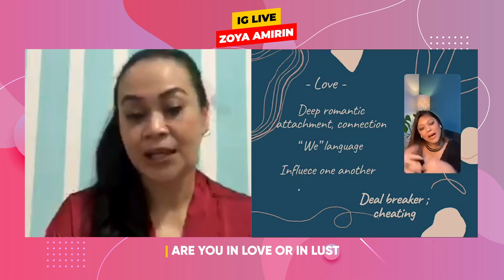Yuk Bedain Mana Cinta, Mana Nafsu! | Z TALK Live IG Feat. Zola Yoana